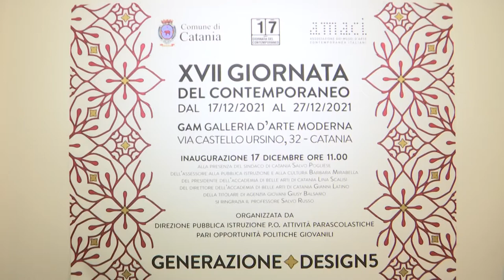"GENERAZIONE DESIGN5", IN MOSTRA AL GAM (GALLERIA D'ARTE MODERNA) DI CATANIA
Quest'anno la XVII Giornata del Contemporaneo, ritorna in presenza con la mostra "GENERAZIONE DESIGN5", allestita alla galleria d'arte moderna di Catania (GAM).
Nelle interviste:
GIANNI LATINO - Direttore Accademia di Belle Arti di Catania
DANIELA MARIA COSTA - Docente dell'Accademia di Belle Arti di Catania